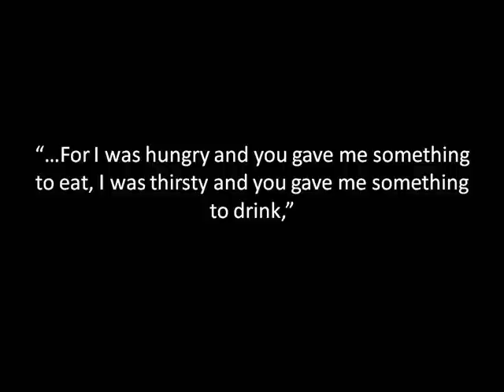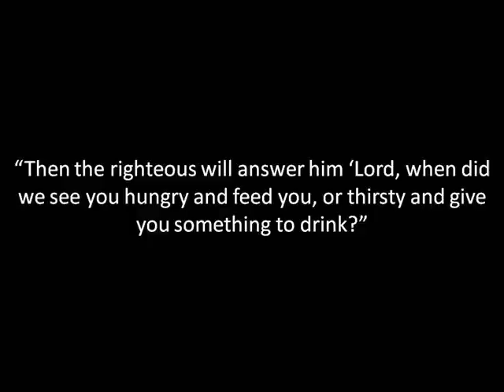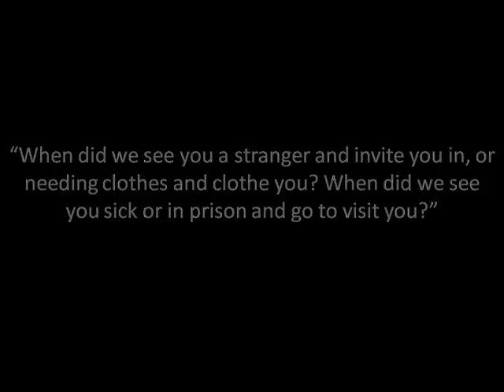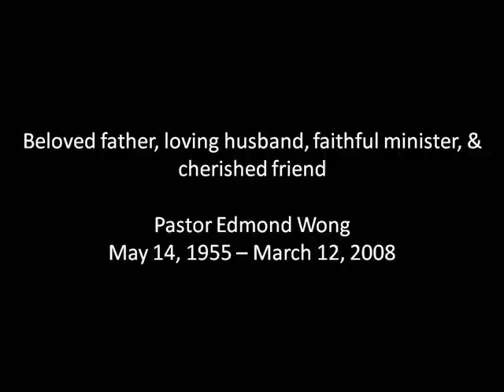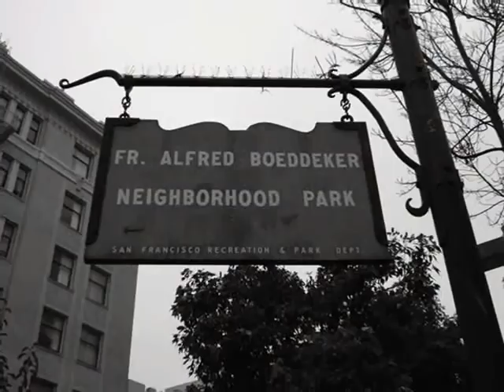SF Boeddeker Park and Pastor Ed Wong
In memory of our good friend and pastor...
Calvary Street/Isaiah 58 Ministries